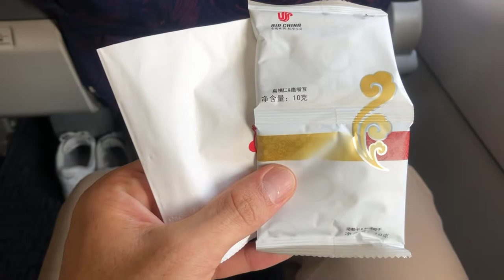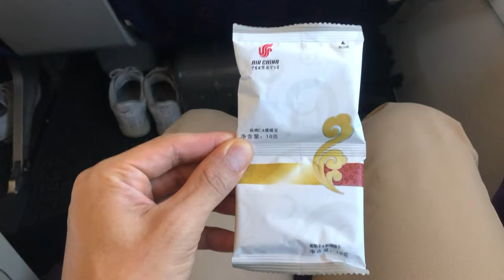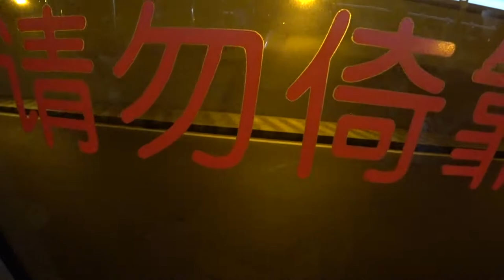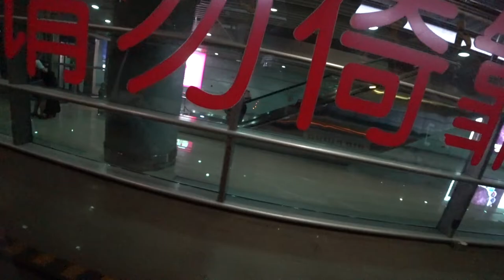【AIR CHINA】A３２１−２００ビジネスクラス搭乗記・仁川〜北京 ANAダイヤモンド修行おまけルート￼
AIR CHINA　A321-200ビジネスクラス搭乗記
ANAダイヤモンド修行の事前ルートで利用しています。

搭乗日：２０１９年８月２７日
保有ステータス：ANAプラチナステータス
座席：４L
搭乗クラス：ビジネスクラス
発券：ANA特典航空券

「撮影機材」